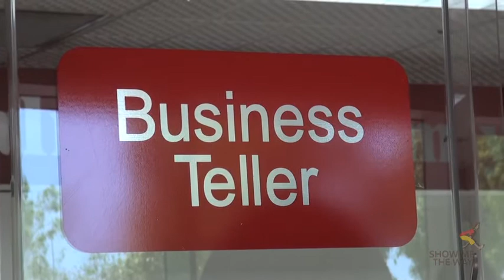Donna, Personal Banker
Donna lives in Darwin. She works as a Personal Banker, Greeter and Teller. This video was made by school based trainees from the Westpac group with the assistance of Show Me The Way.